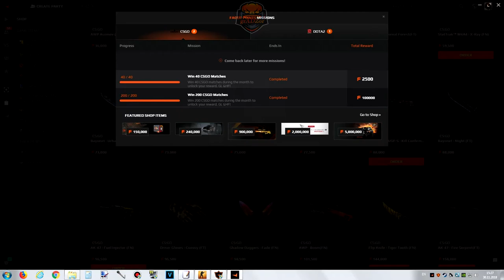103 500 FACEIT POINTS @ Another 200 WINS mission DONE +120$! Moments of the Week Ep. 21 @ x14 ACE's!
🏆 Best CyberWins Winning moments for more than 1 mln $